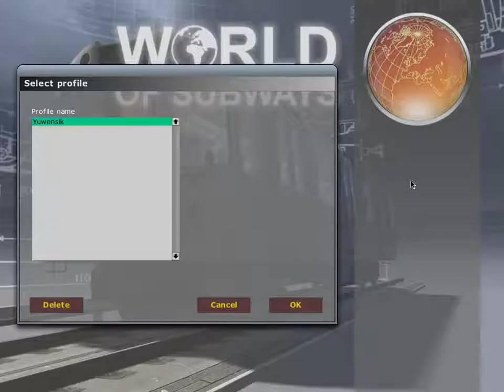World of Subways Menu & UI 월드 오브 서브웨이 메뉴 & UI